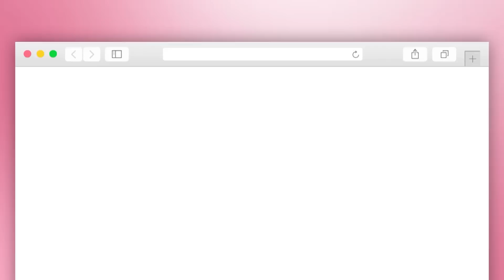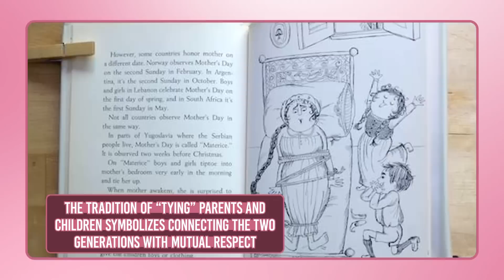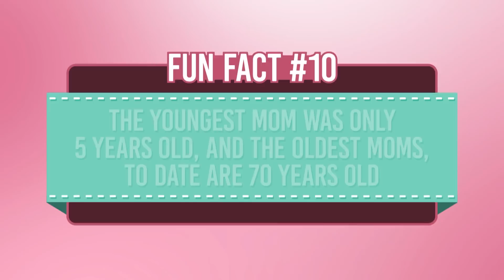10 Fun Facts About Mother's Day Around the World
To celebrate the day for everyone’s favorite lady, here are 10 Fun Facts About Mother’s Day Around the World.